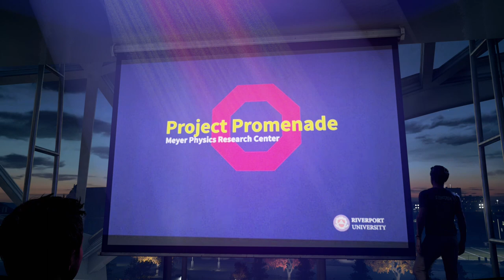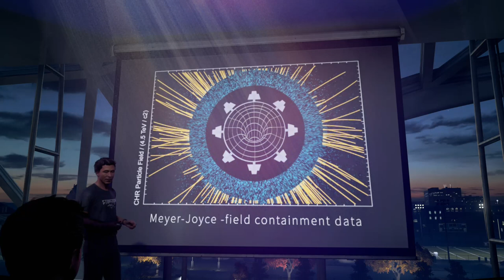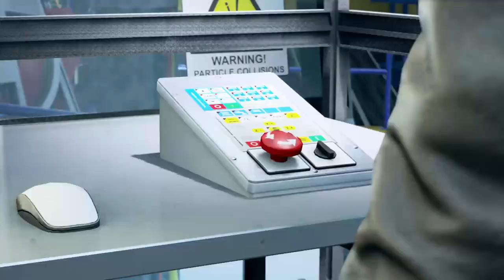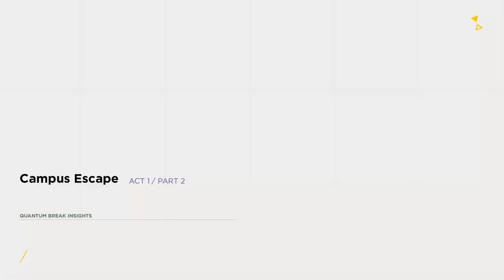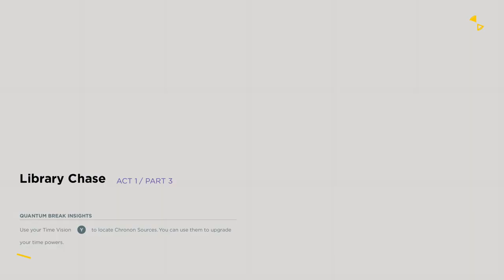Quantum Break | Part 1